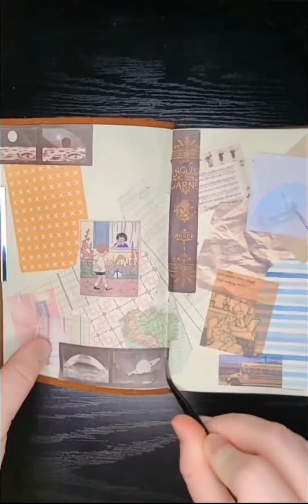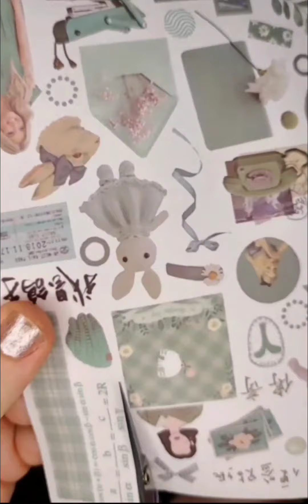ASMR | Journal With Me - School Days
Journal With Me - School Days Theme